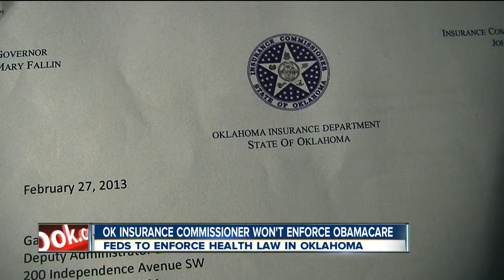Oklahoma refuses to enforce Obamacare